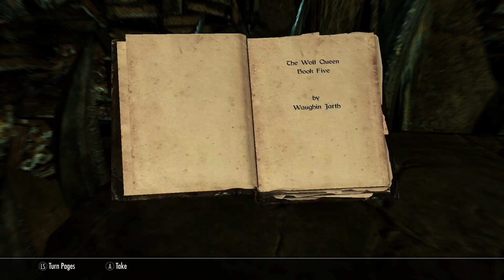Necromancer Orc Chronicles - Skyrim Part 37